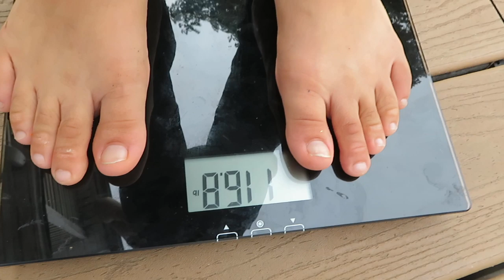WHO CAN GAIN THE MOST WEIGHT IN 24 HOURS!!! ** EATING CHALLENGE **